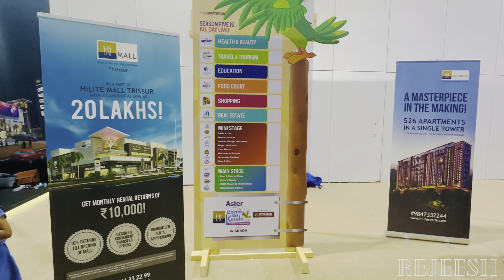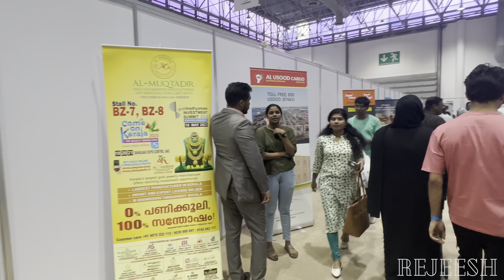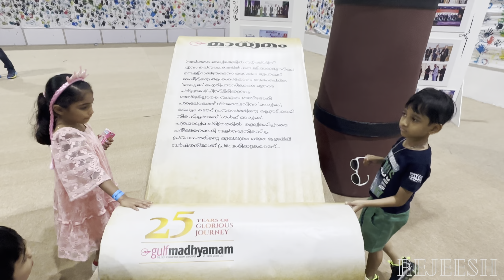Expo Centre Sharjah 2023